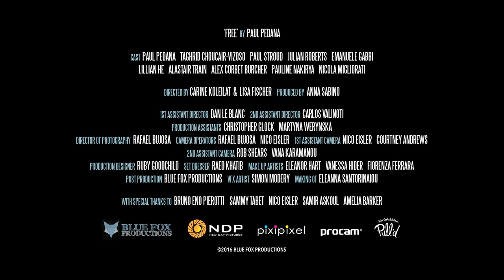Paul Pedana - Free (Official Music Video)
Lyrics :
Hey, I want you to try to lose your certainties now
All those thoughts and rules that always lead you astray
Cause you are free, free to stray again and again
and you're gonna be like the essence of your wildest dreams
I know that now you can feel another weight of your soul
Another way to breathe the air that lets you believe
Hey.. I want you to know that you've broken your chains
now that you raised your head you can see through your fears.. and fly.

Lyrics by Paul Pedana

A very special thank to: Mario Nugnes, Alberto Nugnes, Claudio Moscatelli, my producer and great musician Bruno Eno Pierotti , my love Serena and to all those who had helped me.